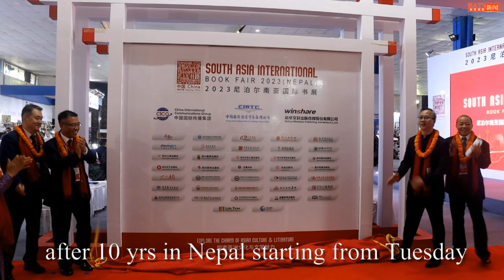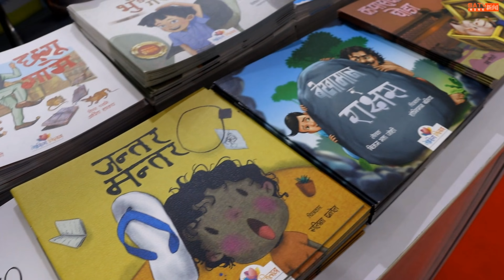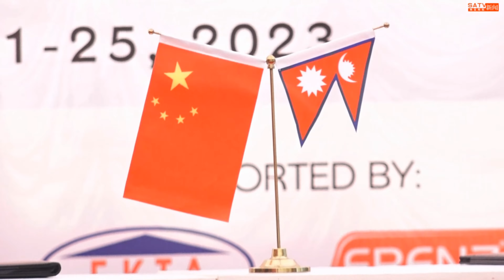Finally an international book fair after 10 yrs in Nepal starting from Tuesday.